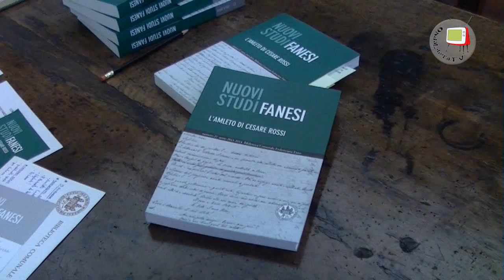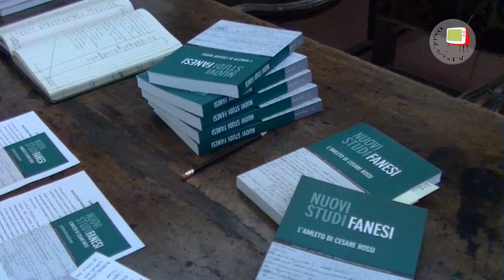Fano, Biblioteca Federiciana - Conferenza stampa su Nuovi studi fanesi n 27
Il 19 novembre per la Biblioteca Federiciana è una data molto importante in quanto ricorre l'anniversario della sua istituzione per disposizione testamentaria ad opera dell'Abate  Domenico Federici, bibliofilo e diplomatico, morto nel 1720.
Per l'occasione, il prossimo 19 novembre, verrà presentato il volume 27 dei Nuovi Studi Fanesi interamente dedicato al grande attore fanese Cesare Rossi, anche lui legato a tale data in quanto  nato il 19 novembre 1829.
Il volume, che contiene la pubblicazione del copione inedito dell'Amleto di Shakespeare (adattato da Andrea Maggi per la compagnia di Cesare Rossi) è stato curato dalla prof.ssa Sandra Pietrini, docente di Storia del Teatro e dello Spettacolo presso l'Università degli Studi di Trento e contiene saggi della prof.ssa Stefania Stefanelli, linguista e docente alla Scuola Normale Superiore di Pisa e della ricercatrice fanese Angela Frattolillo.
La presentazione si terrà nella Sala dei Globi della Biblioteca Federiciana con inizio alle ore 17,00.
Interverrano:  l'Assessore Samuele Mascarin, il Direttore di Nuovi Studi Fanesi, Franco Battistelli, il Direttore della Biblioteca Federiciana e della MeMo, Danilo Carbonari, la curatrice del volume Sandra Pietrini e la ricercatrice Angela Frattolillo.
Il volume potrà essere acquistato presso la Biblioteca Federiciana.